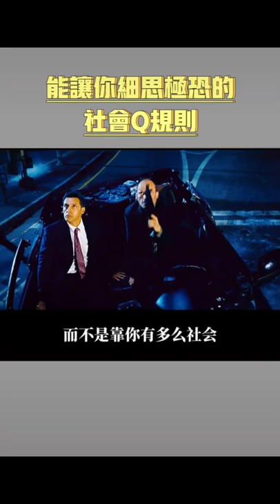讓你細思極恐的社會潛規則